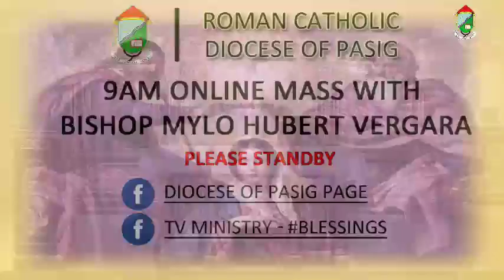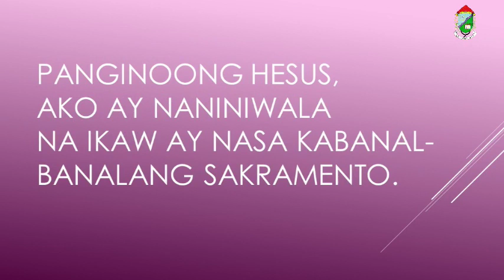Linggo ng Palaspas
YouTube Live | Linggo ng Palaspas
9AM Mass with Bishop Mylo Hubert Vergara